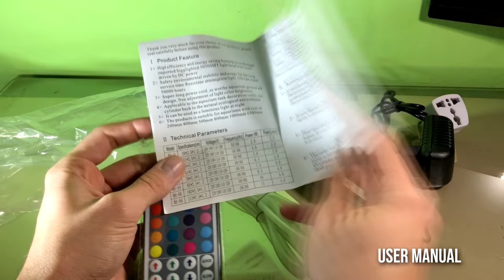Aquarium Underwater Led Light With Air Bubbles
Led aquarium light with air bubbles integrated inside. Connect hose with air pump and chose how strong and fast you want air bubbles came from inside. With remote controler you can choose 44 and more colors and programs remotley. If you hide the led and bubble strip inside of stones like in video you will get amazing effect light, that came from ground and from inside, also lights will not bright direct to your fishes or you, and atmosphere will be more nature.
Safe and reliable. Low voltage output(12V only)
High quality 5050 SMD chips for high lumen output and good maintenance ,super bright
You can use 2 or more led bars for a larger tank with one remote.
Size of Led Bar: 12cm 26cm 31cm 41cm 46cm